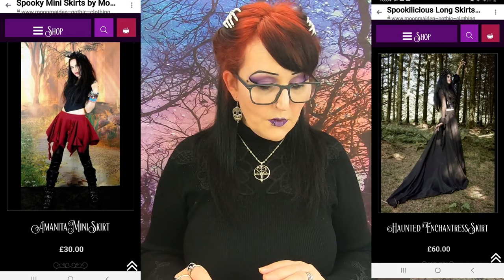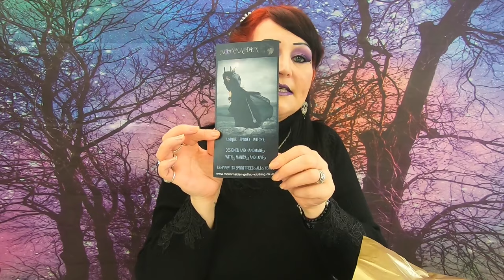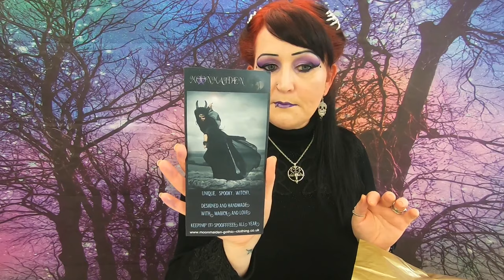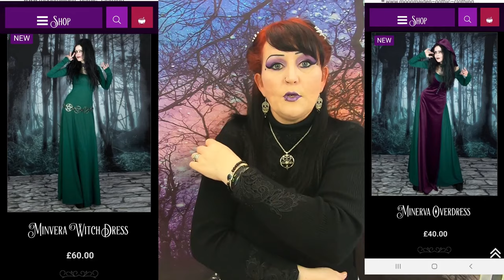Moonmaiden AMOTY Gothic Clothing WOW!!!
Hi Guys,

So here is my first ever order from the amazing Moonmaiden if you have never heard of it go check all the links below and give them a cheeky follow. I have to say everything I got was absolutely amazing down to everything they were well made, the material was not cheap and designed so awesomely that I am ready for my next order.

Sarah Eddy and Michael Eddy work damn hard to produce such spooky, witchy outfits and I love their energy worth every penny spent if you are unsure about what it is you want don't hesitate to contact them they both friendly, amazing people who will guide you on what it is you are looking for. Thank you so much for these amazing items of clothing I love them all.

Stay Spooky, Stay Witchy most of all Stay Safe Xxx

+ Bloopers
+ High Resolution Photos
+ Polls
+ Early Access